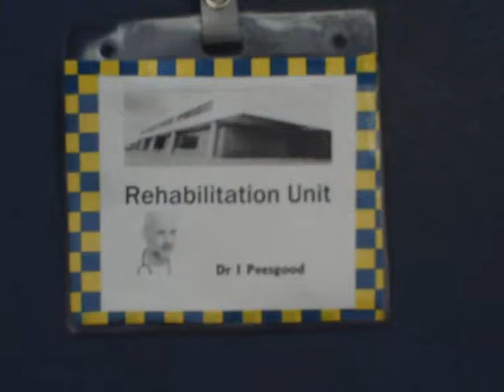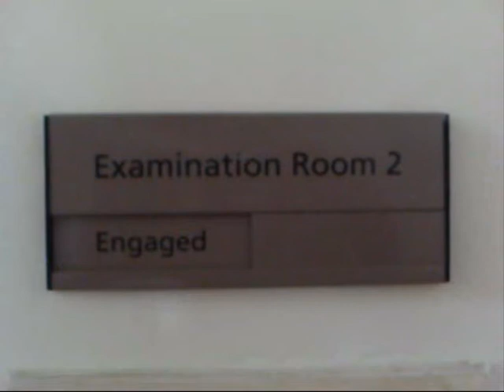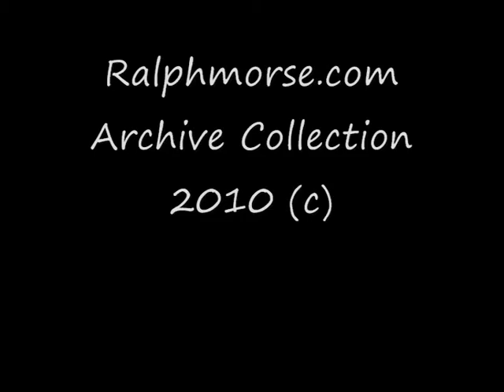Rehab performed by Johnny Cashbox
Amy Winehouse's Rehab given the Johnny Cashbox treatment.  Just one voice, acoustic guitar ... and a little video humour... oh, and a meerkat!